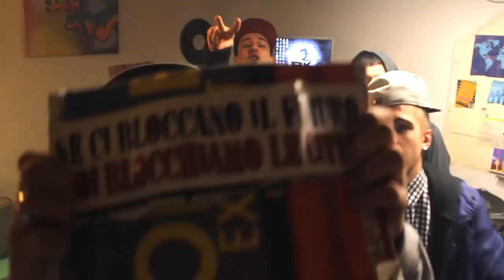HIP HOP & RAP ITALIANO //PRISMA [BLAZERS CRUE] //SCALO VETTE IN ALTITUDINE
Mc: Prisma
Regia: Qubrik production